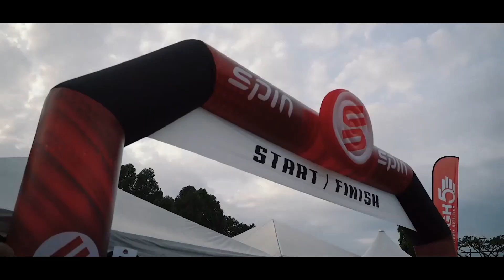Start Your Day With Spin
SPIN is a sportswear company that strives to offer the best quality yet stylish and affordable, which makes you feel confident and pushes you to be the best you can be!